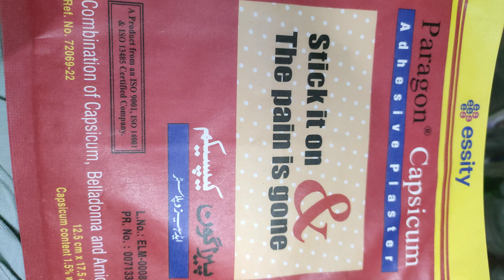pain killer patti